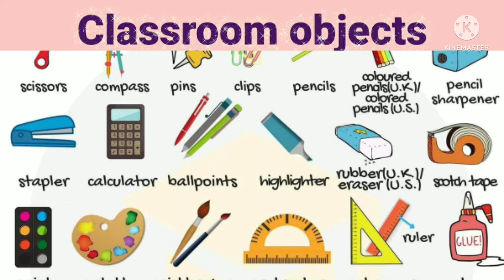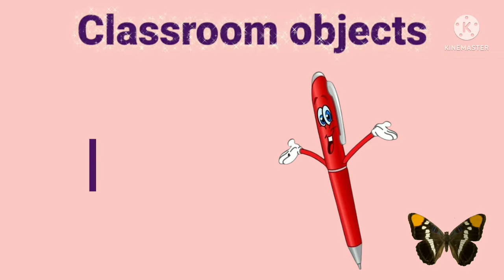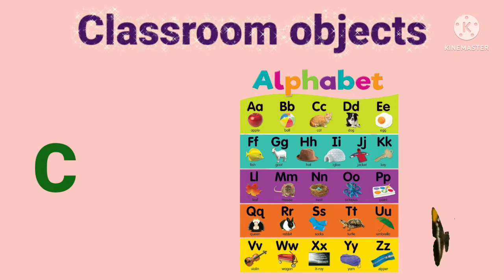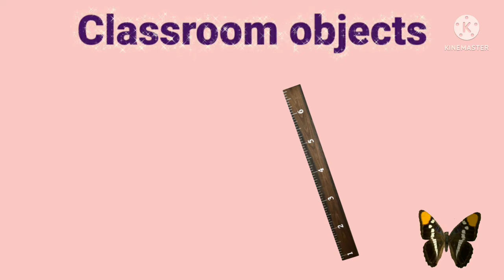Name of objects in Classroom, vocabulary development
Name of classroom objects
english vocabulary development techniques